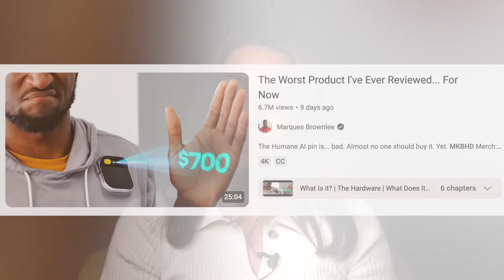We need "Bad Reviews"!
Tony and Chelsea discuss Marques Brownlees review of "the worst product" and address the backlash he faced. Are reviewers responsible for only providing good feedback? How much should a reviewer consider the longevity of a company when providing a review?
Tony and Chelsea discuss their experiences with bad reviews, times they've made companies upset, and how they approach making reviews that are fair but honest.